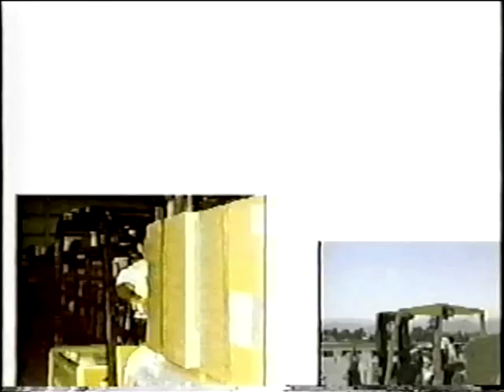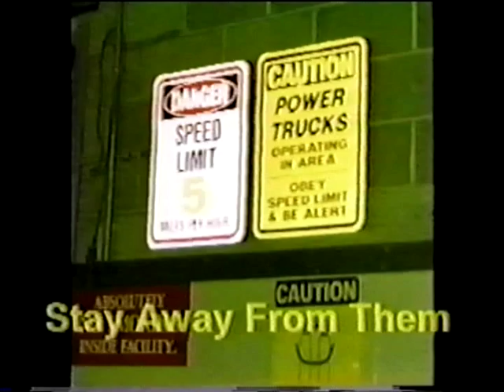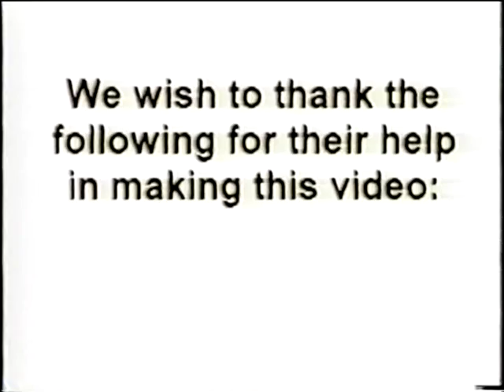Forklift pedestrian safety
Number: VT01760
Material: video, 10 minutes
Industry: general industry
This dramatic video is intended for people on foot who work in areas where forklifts are being used.
WA State Dept of Labor & Industries, 2003